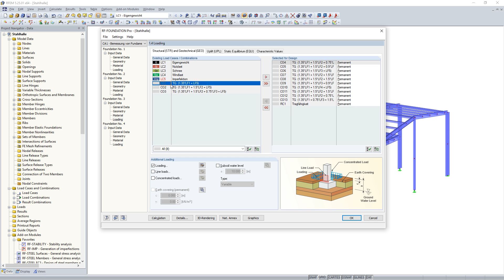[EN] KB 000740 | Utilisation de charges identiques pour toutes les fondations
Pour la vérification des fondations, il est nécessaire de définir les charges appropriées pour les situations de calcul correspondantes (STR, GEO, UPL, EQU).